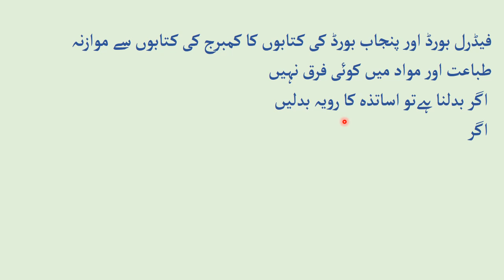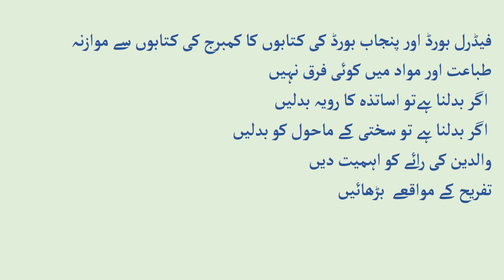Cambridge system !!!!!!!!!! کیمبرج سسٹم کا آرمی پبلک اسکول پر قبضہ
فیڈرل بورڈ اور پنجاب بورڈ کی کتابوں کا کمبرج کی کتابوں سے موازنہ